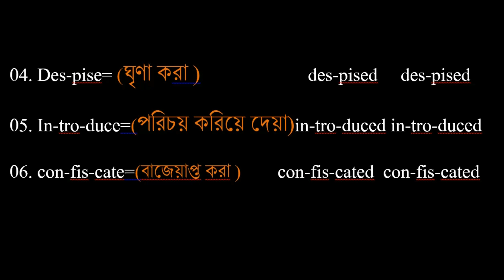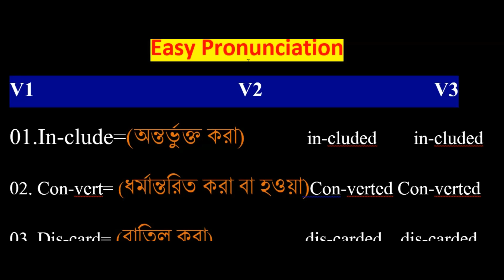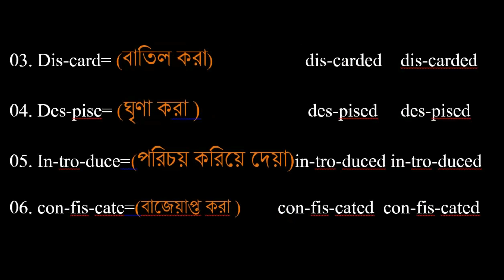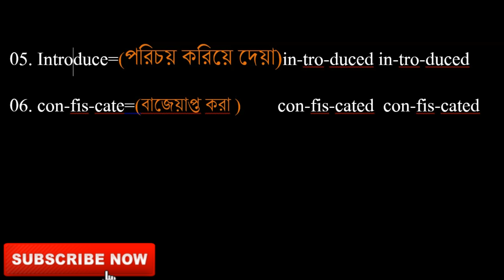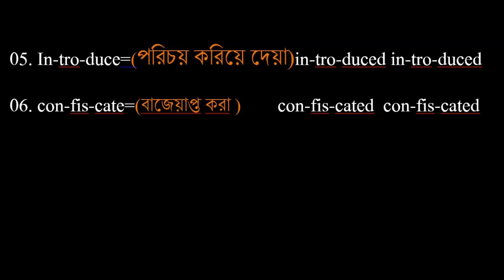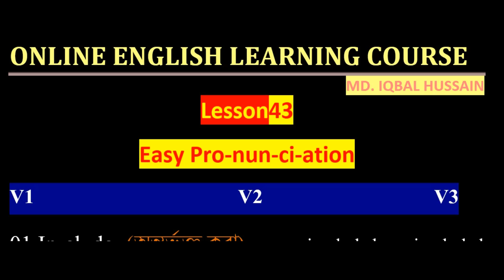সহজে ইংরেজি শব্দ কিভাবে শিখবেন। How to Learn Long Words easy way.vocabulary test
Online English Learning Course এর ৪৩তম  পাঠে স্বাগত জানাচ্ছি । সহজে ইংরেজি শব্দ কিভাবে শিখবেন। How to Learn Long Words easy way.যারা ইংরেজি নিয়ে চিন্তা করছেন তাদের জন্য সুখবর । আমরা নিয়ে আসছি এক সহজ পদ্দবতি যা আপনাদের কম সময়ে এবং ঘরে বসে ইংরেজি কথা বলা শিখতে সাহাজ্য করবে ।

কিভাবে Online থেকে টাকা আয় করবেন
                       OR